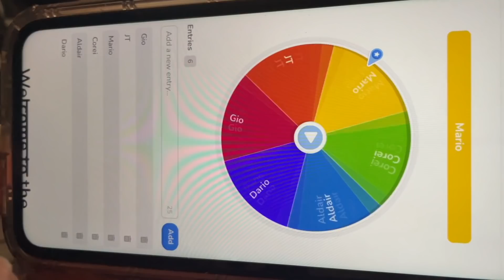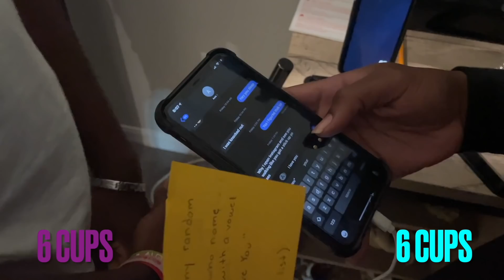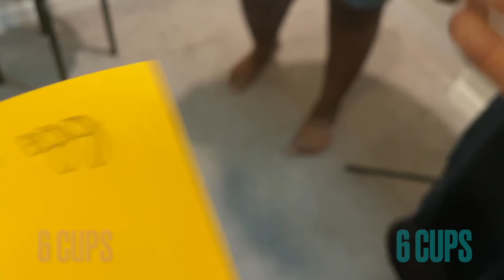LTM PLAYS CUP PONG(HE HAD TO CUT A DREAD!!!😬)